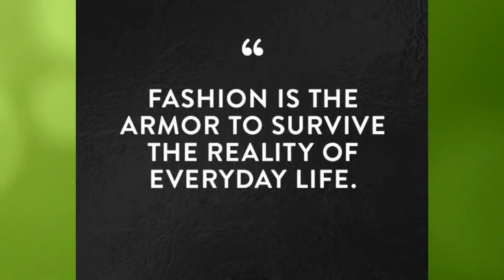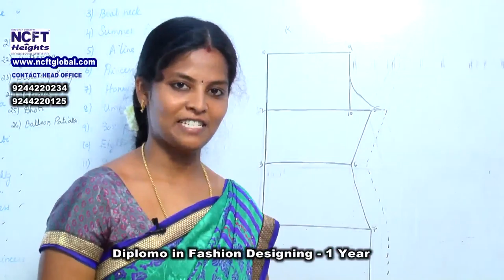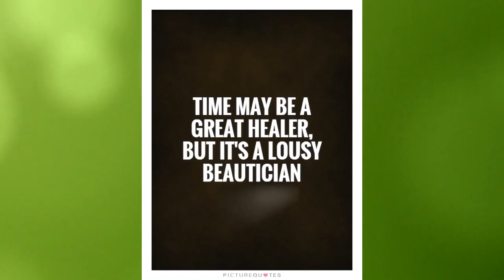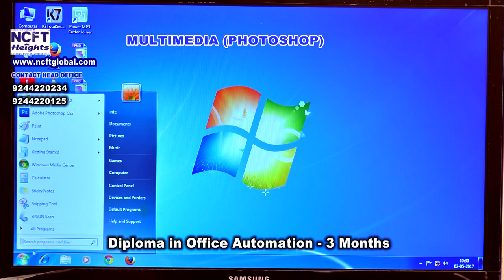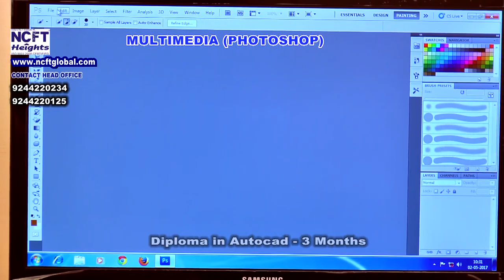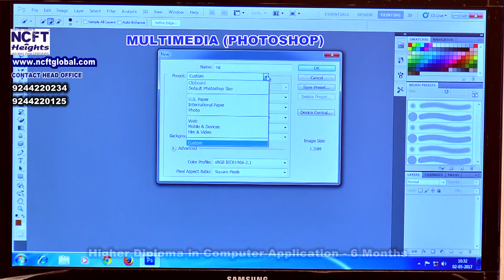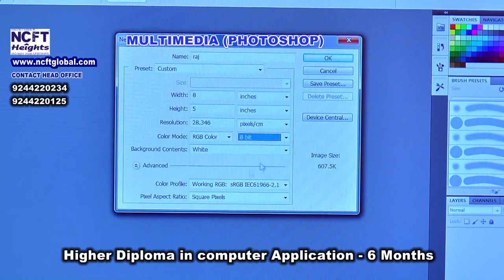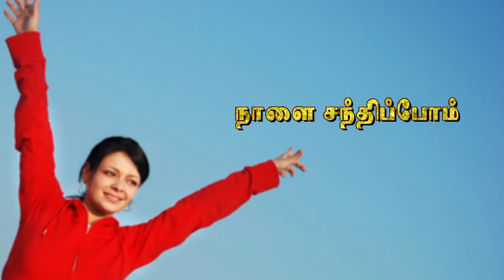Collar Kurti Stitching and Finishing Video | Wedding Hiar Style- NCFT Heights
NCFT Heights, a well known fashion designing and beautician training institute offered fashion designing classes and beautician classes across tamilnadu.